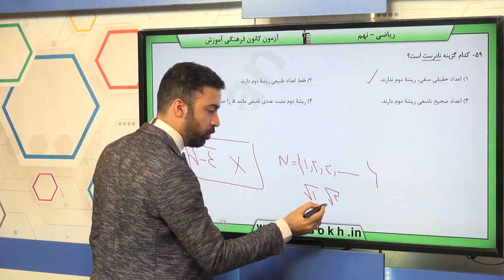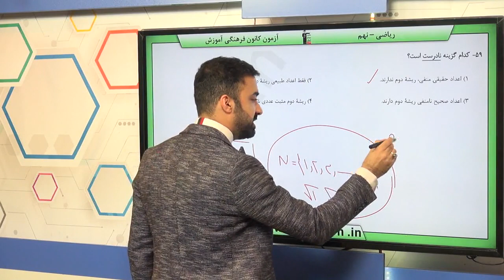پایه نهم رياضي توان و ريشه ريشه گيري سوال 59 درصد پاسخگویی 43